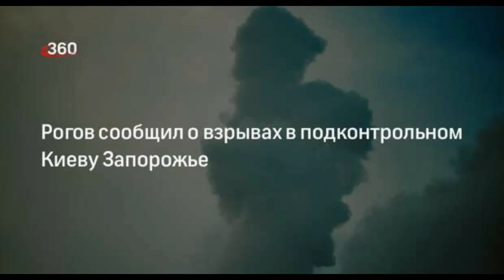Взрывы прозвучали в подконтрольном Киеву Запорожье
Председатель движения «Мы вместе с Россией» Владимир Рогов заявил, что в подконтрольном Киеву городе Запорожье прозвучали взрывы. Об этом он написал в своем Telegram-канале.

«В областном центре, временно оккупированном режимом Зеленского, слышны взрывы. Мои земляки сообщают о взрывах, которые были слышны в городе», — сообщил он.

По его информации, взрывы доносились из ближайшего пригорода Запорожья. Воздушная тревога перед ними не объявлялась, отметил Рогов.

Ранее сообщалось о взрывах, прогремевших в Энергодаре Запорожской области. По предварительным данным, Вооруженные силы Украины (ВСУ) произвели обстрел прилегающей территории из тяжелой артиллерии натовского образца.